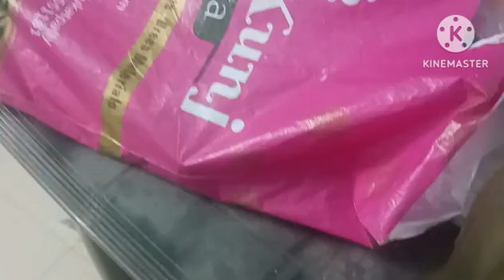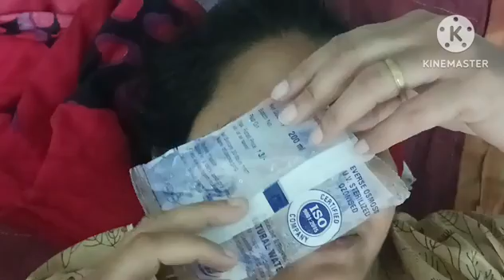టైలరింగ్ చేసే వాల్లు ఇలా మాత్రం చేయకండి🙏1year క్రితం నేను చేసిన పొరపాటుకి ఇపుడు శిక్ష అనుభవిస్తున్నా